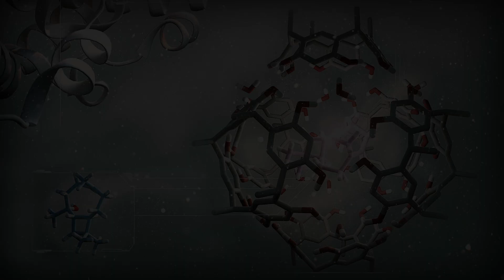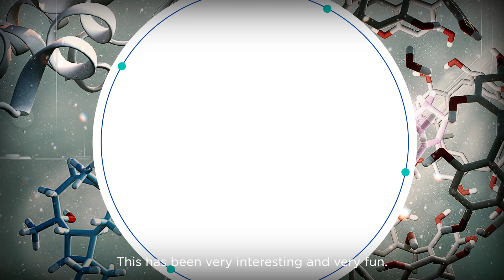JACS in Conversation with Professor Thomas A. Holme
JACS in Conversation With… the new series from the Journal of the American Chemical Society presents interviews with accomplished scientists in chemistry. In this interview, JACS Editor-in-Chief Professor Erick Carreira speaks with Professor Thomas A. Holme. Professor Holme is the Morrill Professor of Chemistry at Iowa State University, an Editorial Advisory Board Member of JACS, and the Editor-in-Chief of the Journal of Chemical Education

From the video:
Learn more about Chemistry, Life the Universe and Everything (CLUE) and Dr. Melanie Cooper’s research into improving chemistry education at Michigan State University:

Read the Perspective Anthropogenic Chemical Carbon Cycle for a Sustainable Future by George A. Olah, G. K. Surya Prakash, and Alain Goeppert: